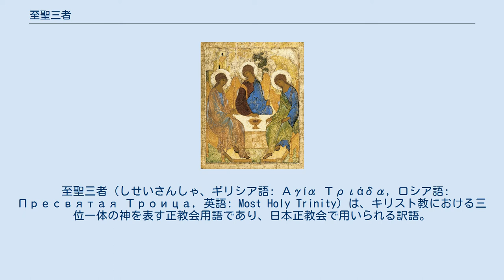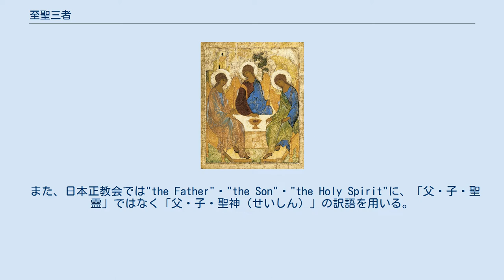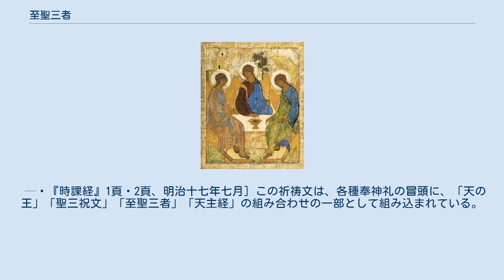至聖三者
『至聖三者』（アンドレイ・ルブリョフによるイコン）。
旧約におけるアブラハムを三天使が訪れた記述を至聖三者の啓示・象徴として捉える伝統が正教会にはあるが、そのもてなしの食卓の情景を描いたイコンを元に三天使のみが描かれたもの。
至聖三者そのものは描けないのであり、あくまで象徴としてのイコンである。
 至聖三者（しせいさんしゃ、ギリシア語: Αγία Τριάδα, ロシア語: Пресвятая Троица, 英語: Most Holy Trinity）は、キリスト教における三位一体の神を表す正教会用語であり、日本正教会で用いられる訳語。
祈祷文においては単に「聖三者」「三者」と訳されるケースも少なくないが、説教・文章・日常生活においては「至聖三者」が用いられる事が殆どである。
正教会においては、正教会における定義を元に作られた神学用語を「代用となる語」に置き換える事は望ましくないことであり、至聖三者を三位一体という語に限定するのは誤りであるとされる。
 また、日本正教会では"the Father"・"the Son"・"the Holy Spirit"に、「父・子・聖霊」ではなく「父・子・聖神（せいしん）」の訳語を用いる。
 祈祷文では「三位にして分かれざる」「一体にして分かれざる聖三者」といった言葉は頻繁に現れ、日本ハリストス正教会も「三位」「一体」という言葉そのものの使用を忌避している訳ではない。
ただし「三位一体」「三位一体の神」のようにセットで用いられることは、日本ハリストス正教会にあっては日常の文章ではほぼ皆無であり、祈祷文でも極めて稀である。
「三位」「一体」は別々に修飾語として正教会祈祷文において用いられるものの、主語や呼びかけとしては用いられない。
 時課経などの祈祷書で「至聖三者」と略して記述されている箇所において、誦経者は以下の祈祷文を詠む。
 至聖三者や我等を憐れめよ、主や我等の罪を潔くせよ、主宰や我等の愆（あやまち）を赦せ、聖なる者や臨みて我等の病を癒し給え、悉く爾の名による。
 — 『時課経』1頁・2頁、明治十七年七月] この祈祷文は、各種奉神礼の冒頭に、「天の王」「聖三祝文」「至聖三者」「天主経」の組み合わせの一部として組み込まれている。